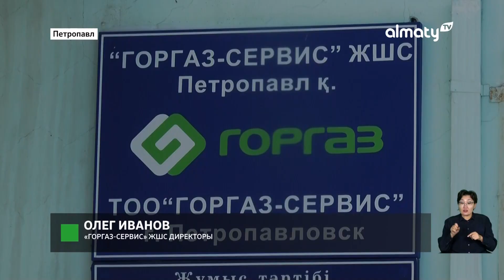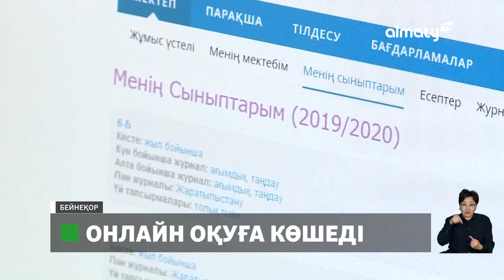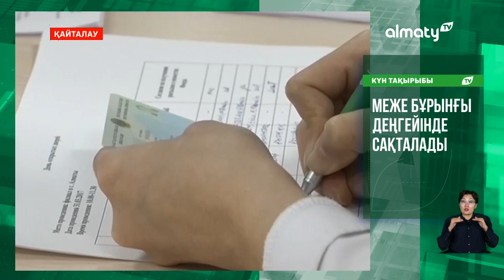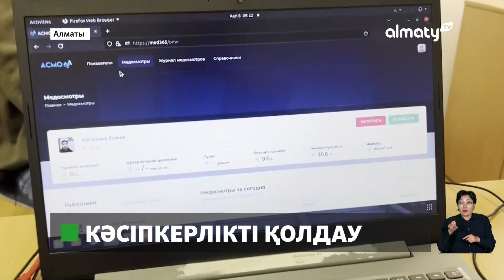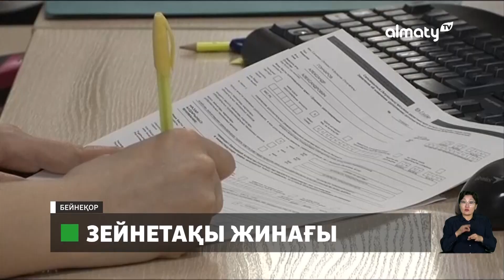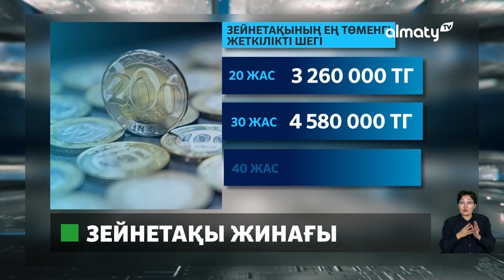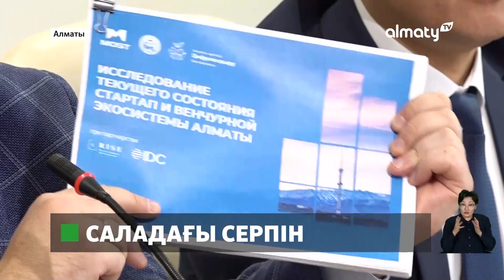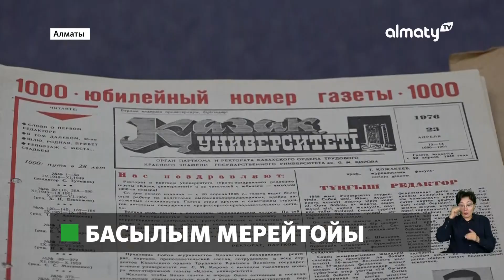Елімізде жылу желілерін жөндеу үшін қанша теңге бөлінді: 12 желтоқсанда болған маңызды оқиғалар